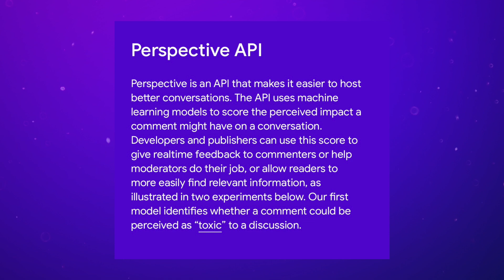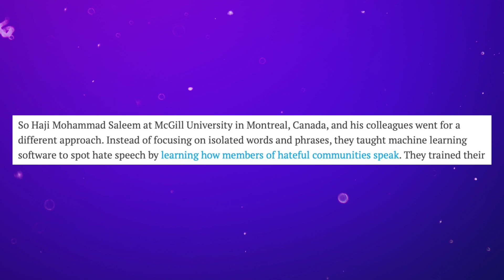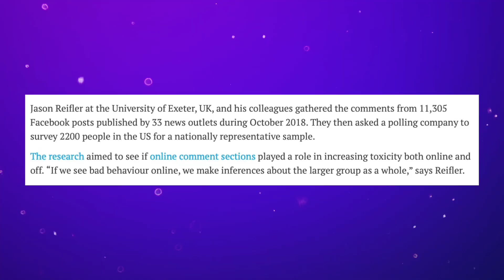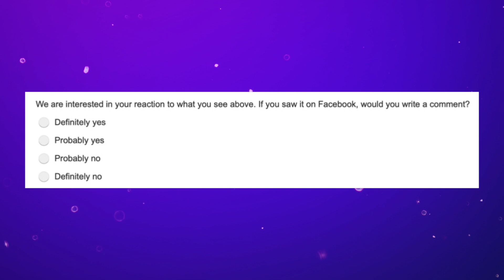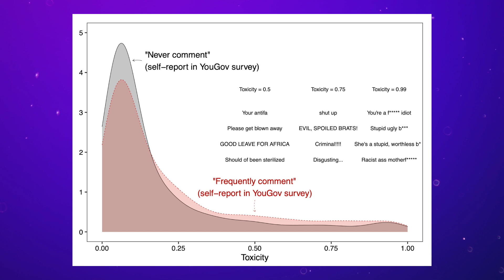Does Facebook Make You Toxic? | Sci Guys Live! (Clip)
Jamp explores Facebook comments' ability to turn perfectly lovely people toxic...